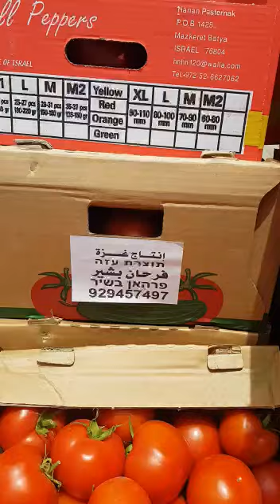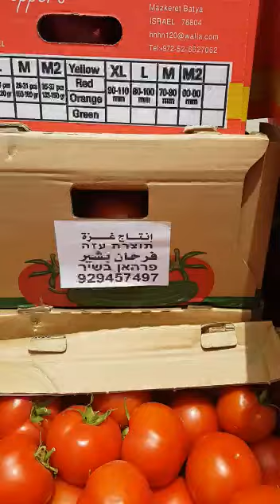בושה למדינת ישראל - עגבניות חרא מעזה